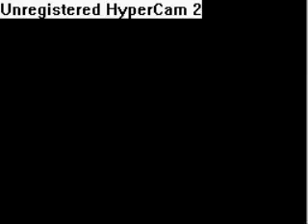Pokemon Platinum: Champion Cyntia Lv. 2 (1/2)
Pokemon Platinum English version. VS Champion Cyntia!